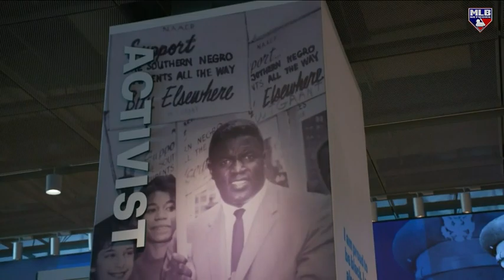Chris Jackson on National Anthem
Christopher Jackson discusses his recent national anthem performance, his role in Hamilton, discusses his thoughts on Jackie Robinson